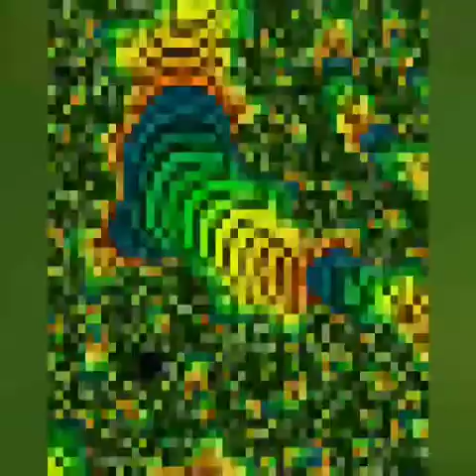No Choice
Producer By Dejuan